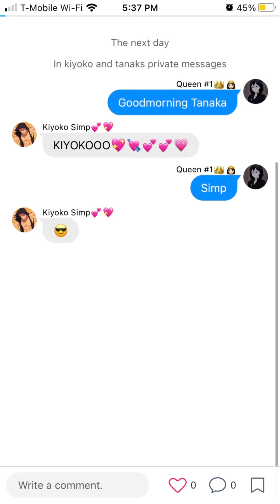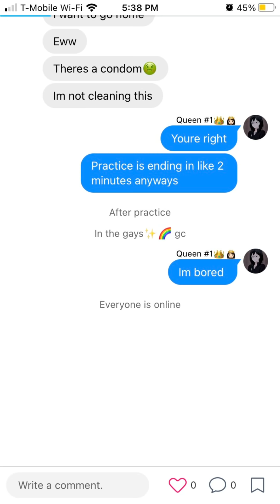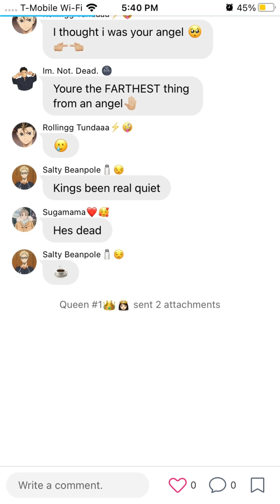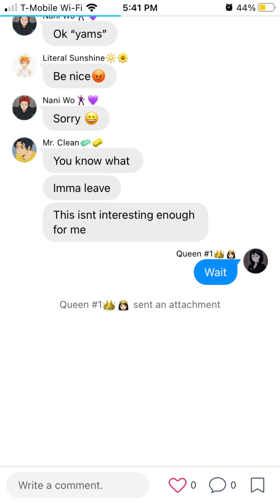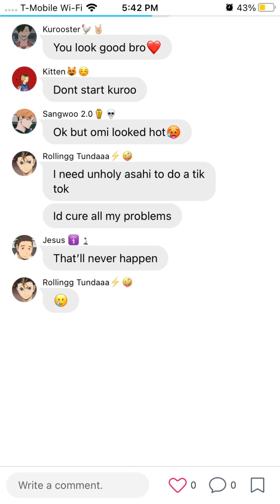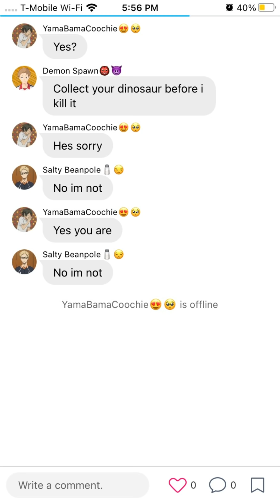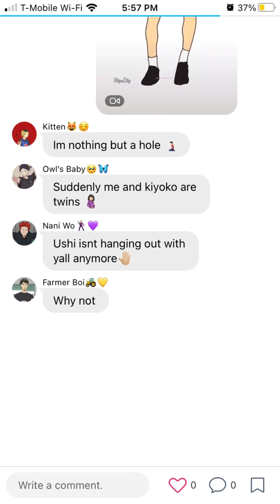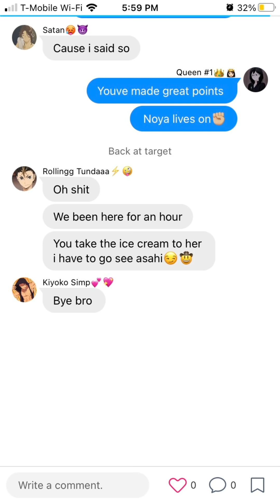Kiyoko exposes everyone TikTok🕺🏻 + part 3 of who got kiyoko pregnant ✨✨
This video ended up being way longer that I expected. I hope y’all enjoyed it tho☺️☺️. None of the art I used is mine please go support the artist on TikTok✨✨🤍

Follow me✨

TikTok~ yamaguchisfavoritebitch